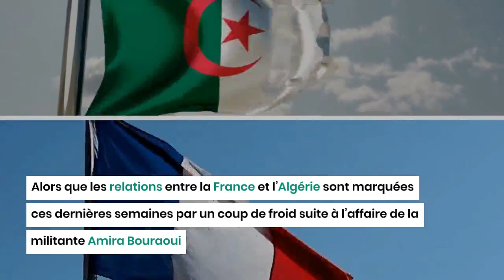Emmanuel Macron se prononce sur la relation entre la France et l'Algérie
Alors que les relations entre la France et l’Algérie sont marquées ces dernières semaines par un coup de froid suite à l’affaire de la militante Amira Bouraoui, le président français Emmanuel Macron a déclaré ce lundi 27 février qu'il allait continuer à «avancer» pour renforcer la relation de la France avec l'Algérie au-delà des «polémiques» actuelles.